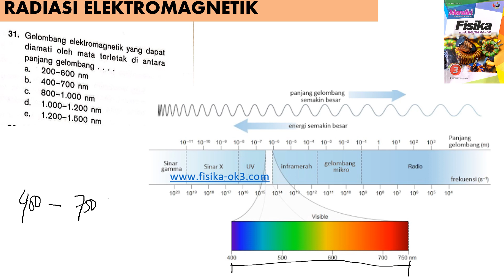RADIASI ELEKTROMAGNETIK no 31 BUKU MANDIRI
gelombang elektromagnetik yang dapat diamati oleh mata terletak di antara panjang gelombang